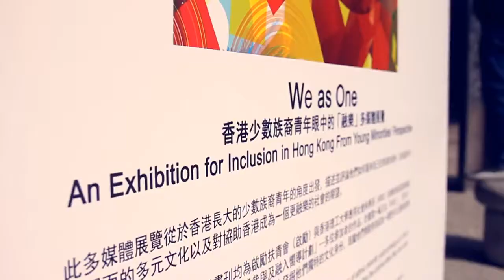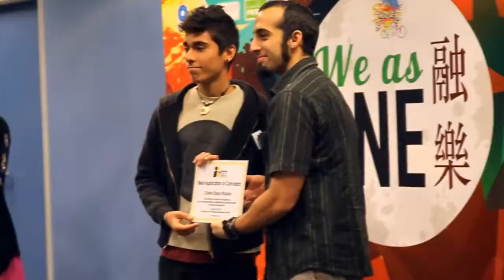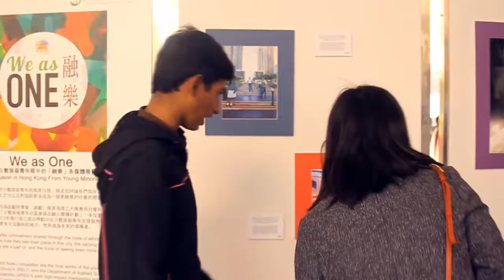"We As One" Multimedia Exhibition (Jan 2014)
"We as One" multimedia exhibition, hosted at Hong Kong Polytechnic University (PolyU) from Jan 19 – 25, 2014, showcased 24 photography, 5 short films and a book project by 30 ethnic minority youth.

The exhibition marks the finale to "Mentoring Ethnic Minority Youths for Community Participation and Integration" - a joint mentorship and development initiative by KELY Support Group (KELY) and PolyU's Department of Applied Social Sciences (APSS) to help Hong Kong’s ethnic minority youth build capacity and self-development skills to gain access to larger opportunities in life.

Each project shares different perspectives of young minority artists on the topic of inclusion in Hong Kong.